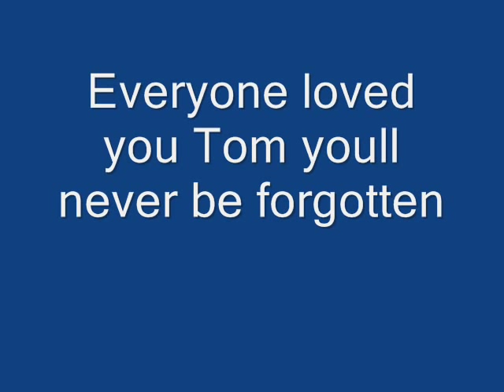R.I.P Tom Mullaney